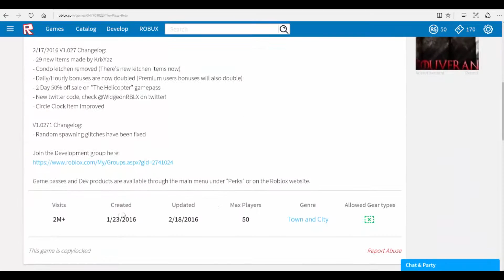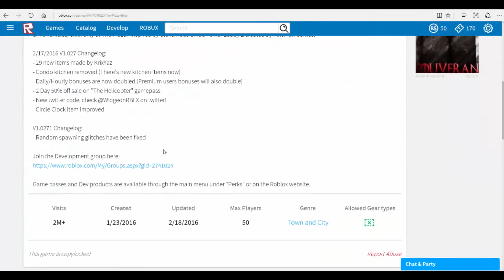ROBLOX - The Plaza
Hey guys! I hope you enjoyed this video!! I JUST CHECKED MY CHANNEL AND I JUST HIT 1K SUBSCRIBERS. YEAAAAAAAAAAAAH! I am going to be doing a giveaway for 1k subs for a $10 dollar ROBLOX card. Hope you enjoyed this video! Peace out guys.